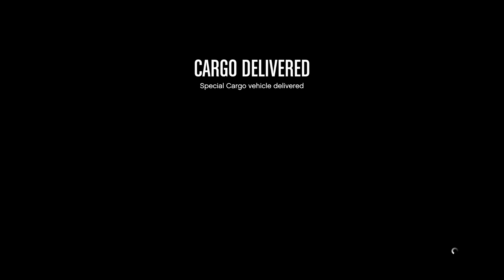The Snow Can’t Stop Us! GTA Online CEO Crate Missions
CEO Crate Missions. Money grind in the winter snow.

Stay tune for the new GTA online Contact DLC coming Dec 15th .